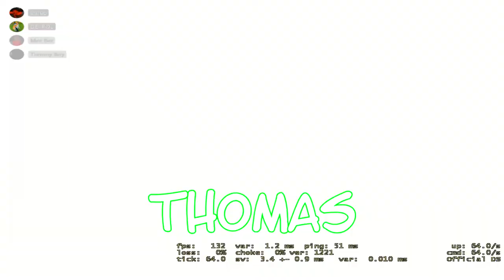Being a “Team” in csgo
finally uploaded
hope you enjoy us being a "team" in csgo